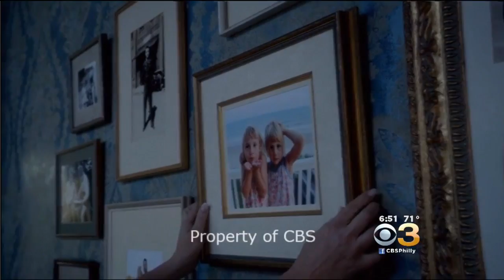'American Gothic' Premieres Tonight On CBS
Jan Carabeo sat down with the stars.